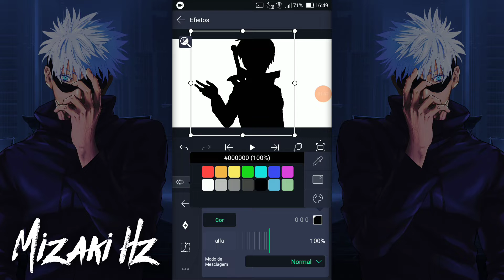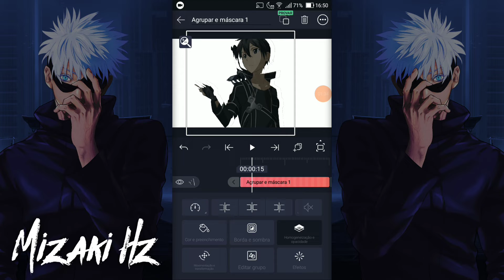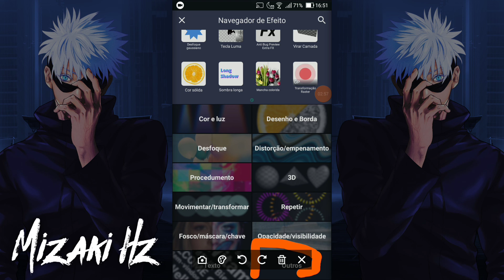COMO FAZER ILUMINAÇÃO NO PERSONAGEM!!! (Alight Motion) | DDM-EP:20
Tutorial feito pelo: Ed_edits (@edwiller_ofc)

Aplicativo usado:
Alight Motion

meu Instagram:@mizaki_hz_oficial